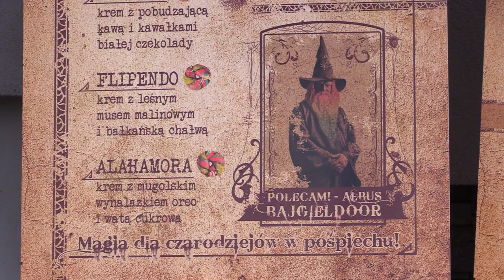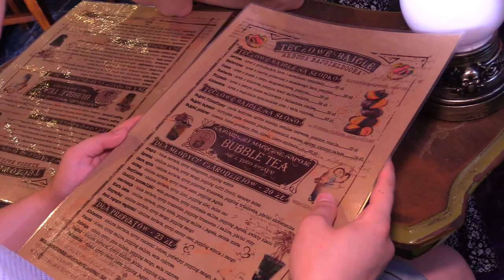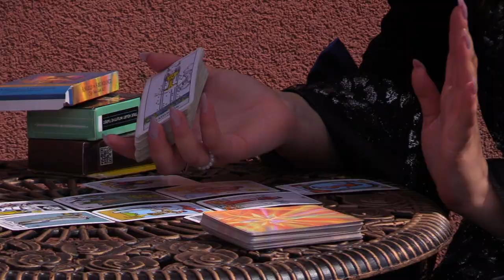Kawiarnia, w której dzieje się magia 29.07.2023